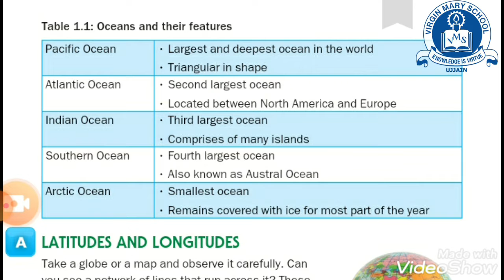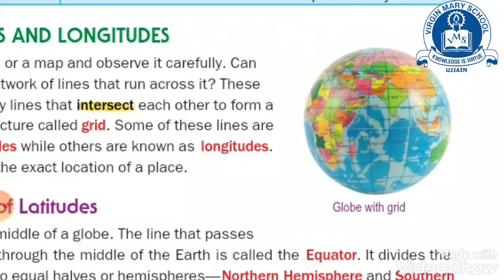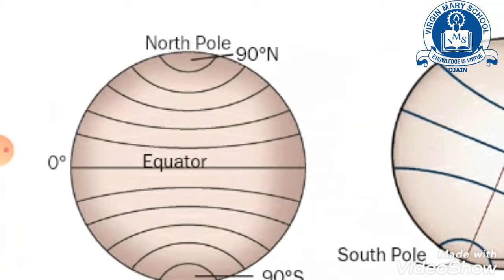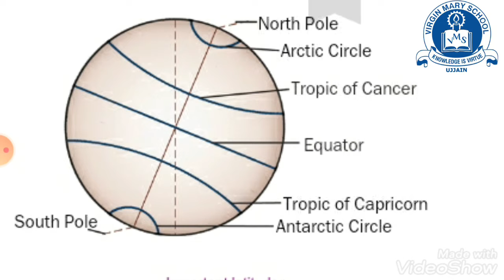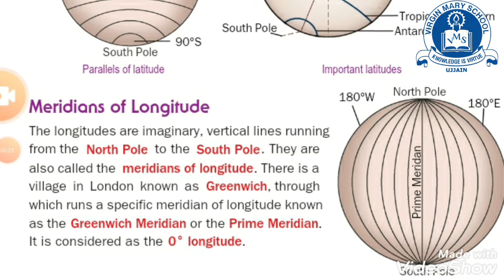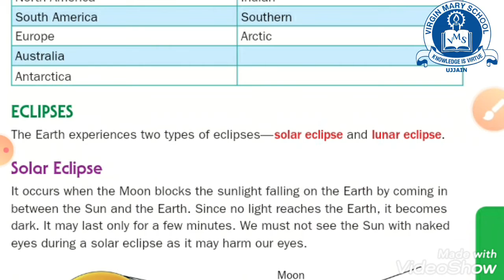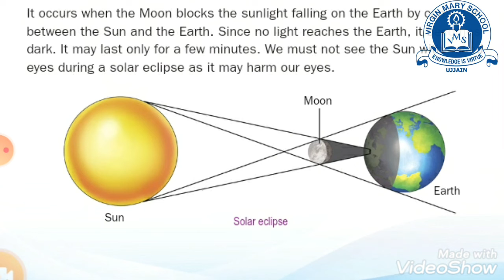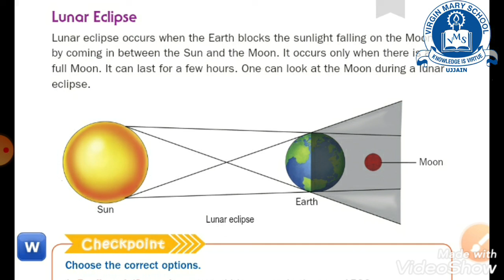The Earth Our Home Part 2 Class 3 Social Studies